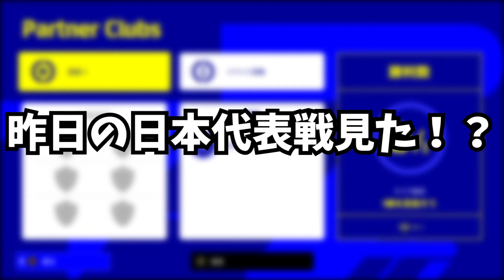【脳筋】eFootballは、前線に選手を置いとけばゴリ押しで勝てます【ウイイレ2022,eFootball2022】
今回の動画では、未だかつてない前線に5枚選手を置ける神ゲーをやってみました。ボロ負けする気分でプレイしてみたらなんとめちゃくちゃ強いスカッドで爆笑しました。信じてない？なら最後まで見てください！あなたのサッカーに対する考えが変わります。

編集最近凝り過ぎて、倍かかるようになっちゃったから、もっと早めにできるように頑張るわねこれから！！！

おはようございます。スッキリ！です。